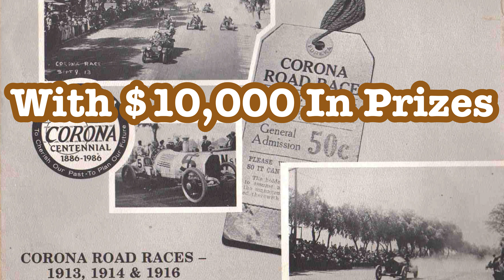Electric Skateboard Race On Historic Racetrack (Corona, California)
Corona California is the home of Grand Boulevard. Built in 1888, was home to several international races in 1913, 1914, and 1916. We threw the first "Official" Race in well over 100 years! Except instead of old school racecars we did it on electric skateboards. And instead of $10,000 in prizes it was $300!